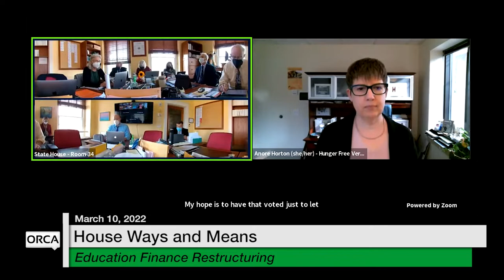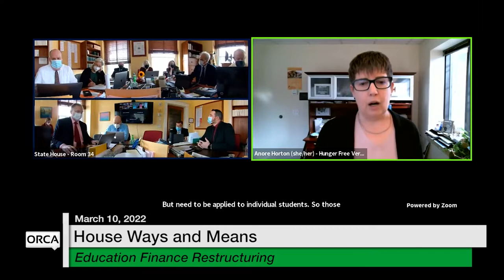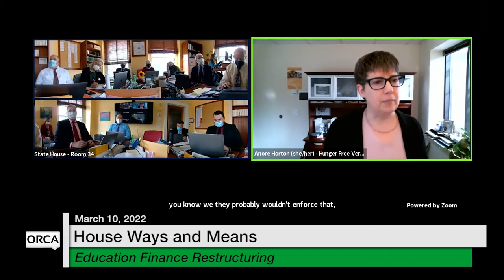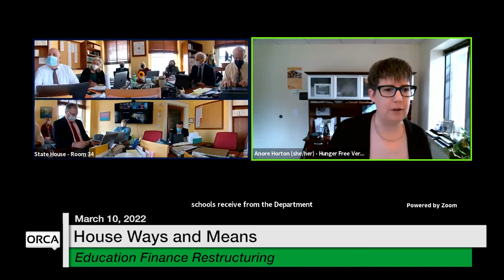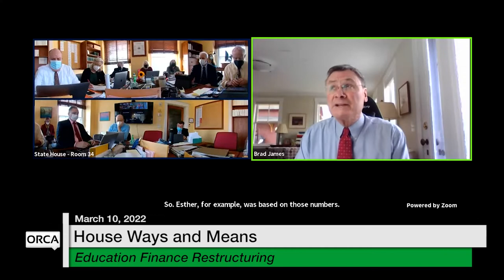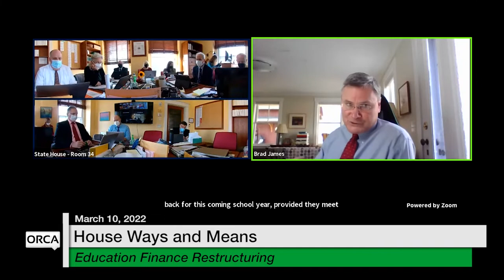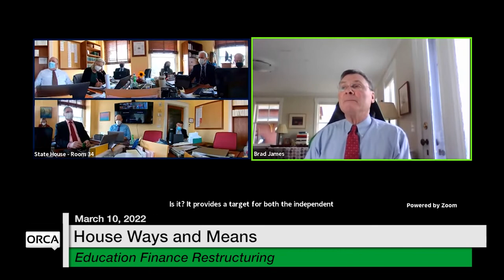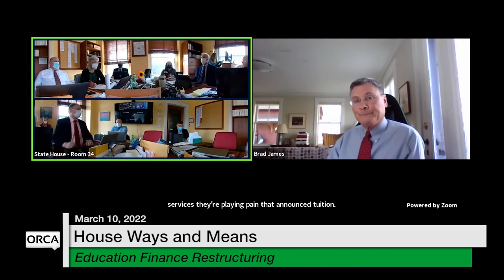Vermont State House - Education Finance Restructuring 3/10/2022